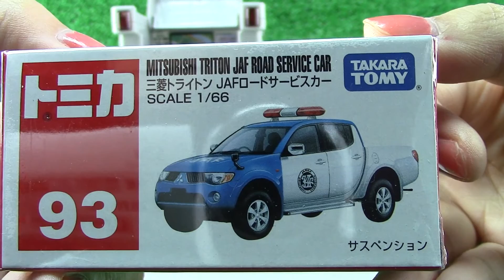93 MITSUBISHI TRITON JAF ROAD SERVICE CAR【Tomica car】01565 en